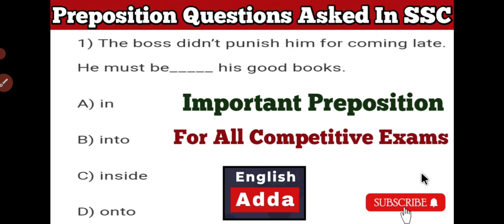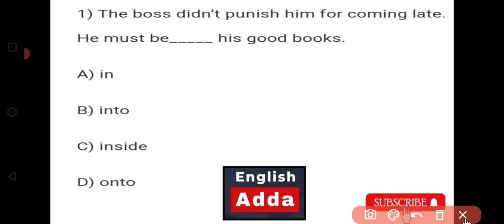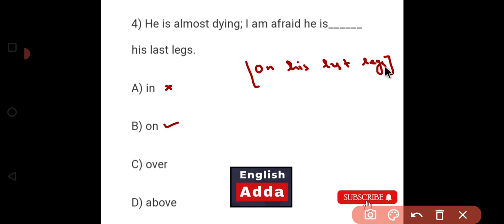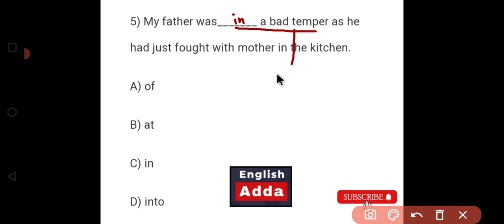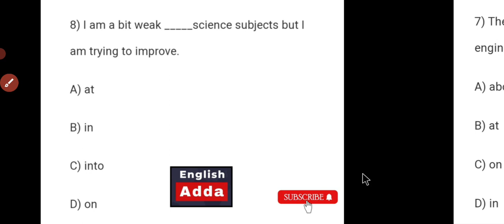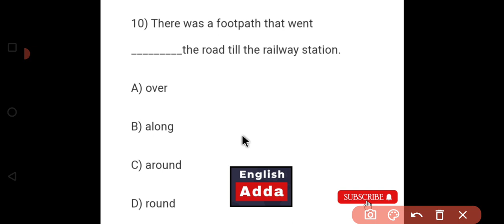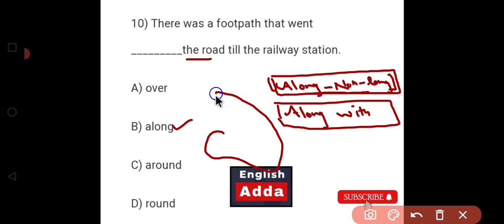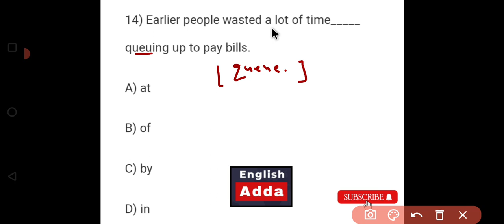Important Preposition Asked In SSC Previous Year | एक एक Preposition को घोल के पिला दूंगा | Steno 22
1 अगस्त से Target SSC New Batch शुरू हो रहा है ।

250+ Cloze Test
127 Videos
1400 Questions In Only ₹249/-

250+ Cloze Test
1400 Questions

150+ Cloze Test From Kiran Book

🎯Complete Kiran Book Paid Course 👇👇👇👇👇👇👇👇👇👇👇👇

Kiran Book

🎯MB BOOK 166 SETS SOLUTION 👇👇👇👇👇👇👇👇👇👇👇👇👇👇👇👇👇👇👇

MB BOOK

🛑🛑 Your Queries 🛑🛑